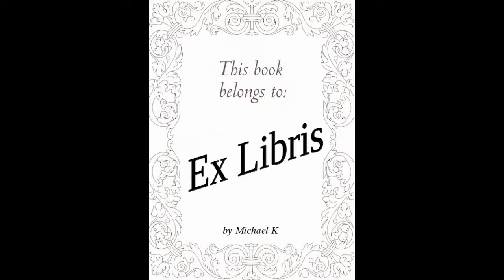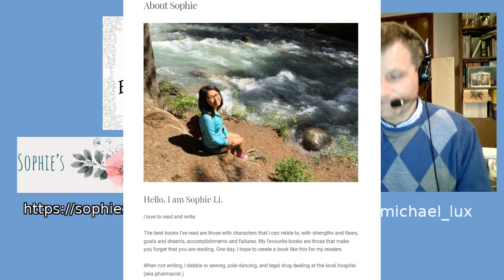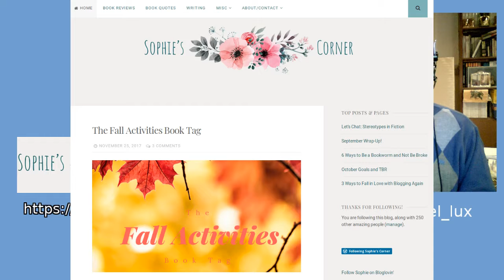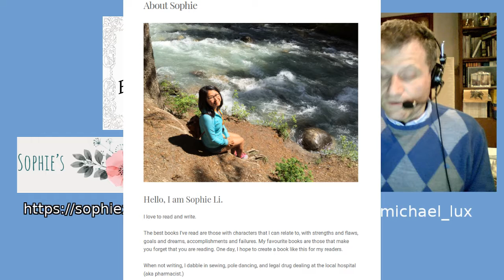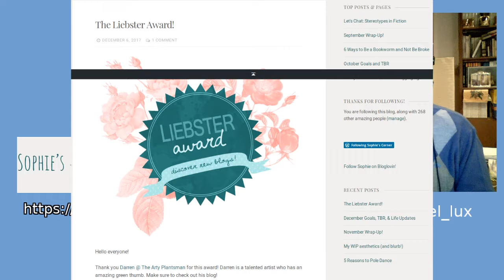Ex Libris X11 in English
In this episode we discuss books, writing and blogging with Sophie Li of Sophie's Corner, one of the nicest bloggers out there!